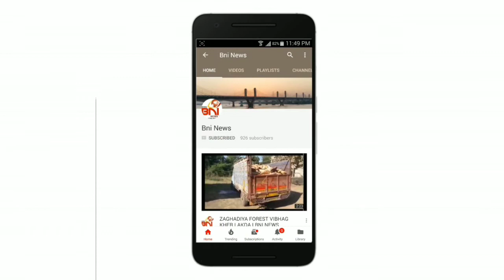અંકલેશ્વર જીઆઈડીસી માં આવેલી ફાર્મા કેમિકલ કંપની માં આગ.